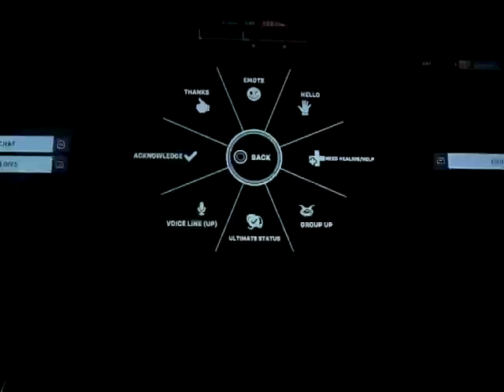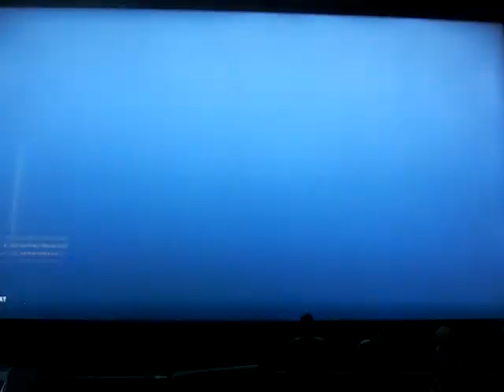Overwatch 2: Mercy #173